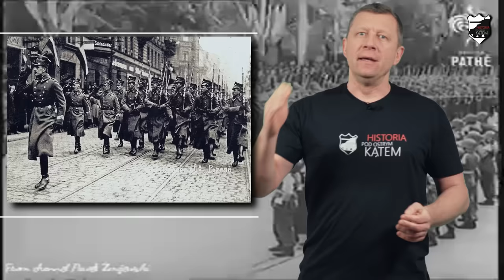Polski salut - Czemu dwa palce? - Zapytajmy Mariusza #2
Dlaczego Polacy salutują dwoma palcami? Powód zdaje się ginąć w pomrokach historii, przekazów jest kilka. Ale czy na pewno? Zdaje się, że sporo w tym zakresie zawdzięczamy regulaminom zaborczym, a konkretnie rosyjskim. Opowiemy też o tym jak oddawanie honorów wyglądało w polskich regulaminach końca XVIII w. Sprawdźcie sami.